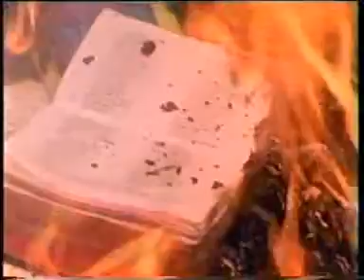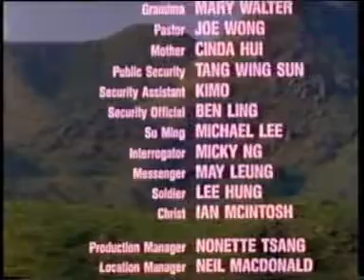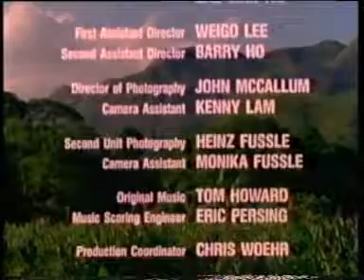kheyzaran dan zemestan